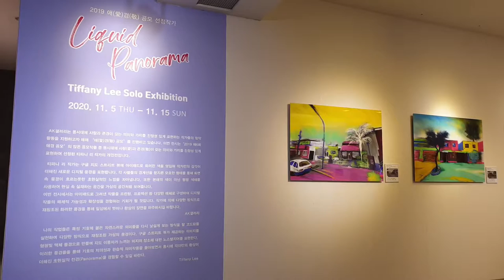Tiffany Lee Solo Exhibition : Liquid Panorama (2020)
Tiffany Lee Solo Exhibition
Liquid Panorama
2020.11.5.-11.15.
AK Gallery
Suwon, South Korea